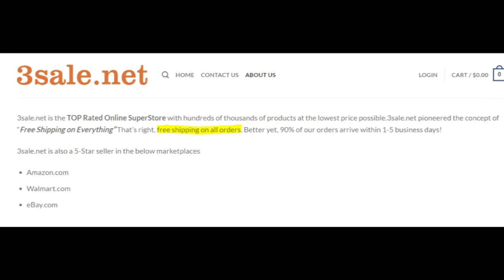3sale.net - scam or real store? My review about 3sale shop!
If you found website 3sale.net and want to read reviews about it, watch my new video to find out whethere it's a scam or legit store!
Write in the comments your own reviews about 3sale LLC!
Also write down what do you think about pizza oven for 73 $ and hockey table for 83 $!